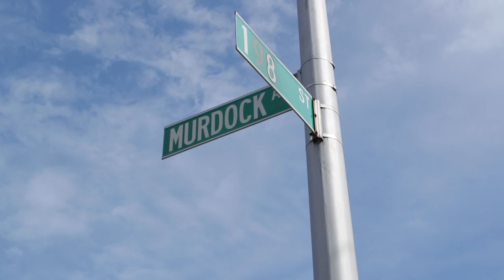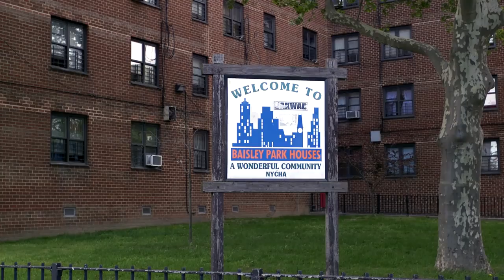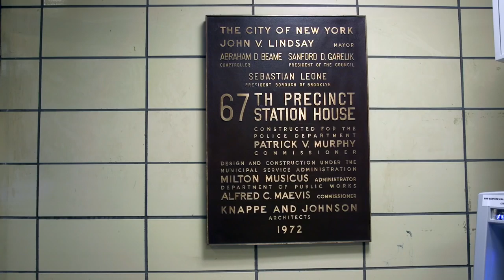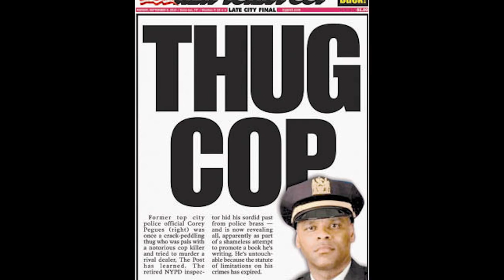The Story Of Corey Pegues, Crack Dealer Turned Top Cop